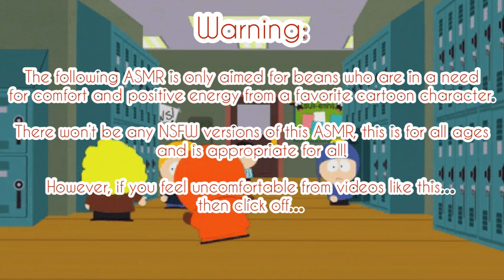Kenny Finally Meet You Asmr~ (Kenny x Rich Fem Listener) Ft: Stan, Kyle and Cartman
I know nowadays people don’t like jokes like these, but it makes it funny, if you get triggered by jokes from Eric Cartman, you can click off. It’s how the show really is.

It’s not for all ages, you must be 16 or older to watch shows like this.

Well for me I watched it REALLY young but that’s how my parents raised me.

It’s still a funny show and there are some funny episodes for some ages.

Anyways, that is all!

(Plot):

It’s a normal school morning in South Park, until the boys heard the news that you are coming to school!
There’s a reason why you’re new to the school is because you met a boy online that you secretly have a crush on and you finally get to meet him! That boy was Kenny, and you had to hide your relationship from the boys because you heard rumors about Eric Cartman being a savage.

Kenny, Stan, Kyle and Cartman are from the Animated Sitcom show South Park, and it’s created by Matt Stone and Trey Parker.

You can watch the show on Comedy Central, Paramount Plus and HBO Max!

Songs:

Hani Koi

- Ohayo